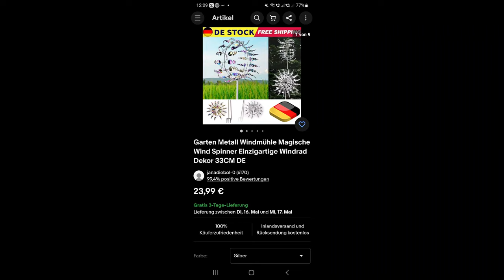Magische Windmühle aus Metall | Der letzte Scheiß | Billigster Müll aus China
@ledmelli354 hat bei Instagram den neusten Trend gesehen, die magischen Windmühlen. Die Teile sehen auch toll aus, wenn die funktionieren.
Das Zeug ist aber der letzte Müll, zumindest die billigen Scheißdinger aus China.
Gebt lieber ein paar Euro mehr aus und holt euch was hochwertiges. Die Teile gibt es auch guter Qualität.